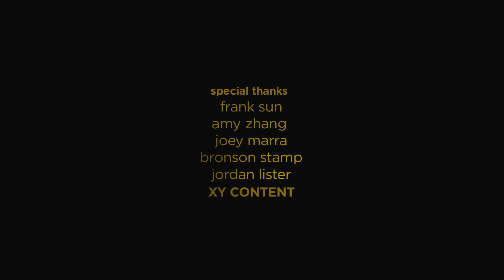Making Street Food in Mali: From Coop to Plate | Short Film Showcase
This short film by Habib Yazdi documents how rotisserie chicken is prepared by a street vendor in Mali's capital, Bamako.